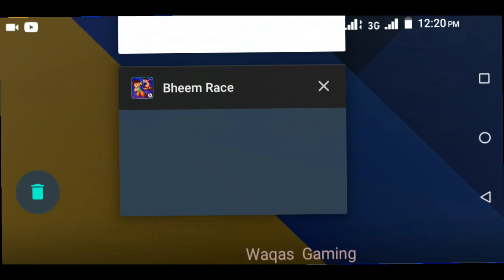Chota bheem race || new game 2020 || waqas Gaming